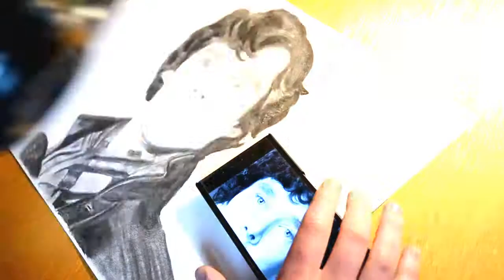Sherlock Holmes (Benedict Cumberbatch) Charcoal Drawing | Speed Art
Hi guys, this is my first video! Thanks - Sam

Social Stuff

Music